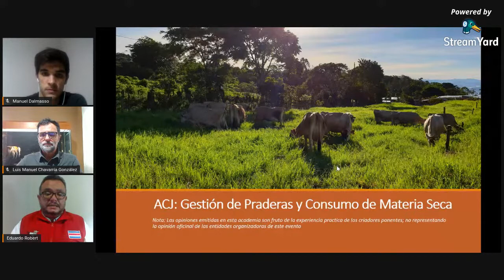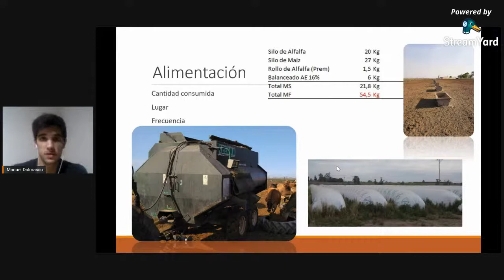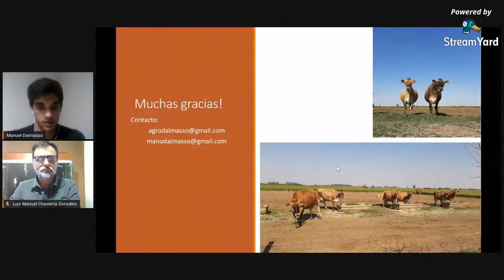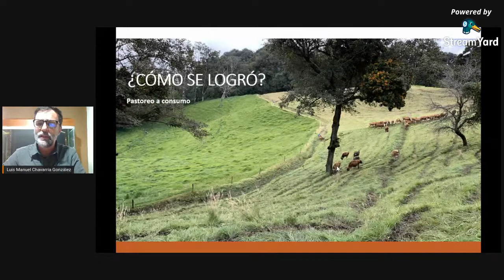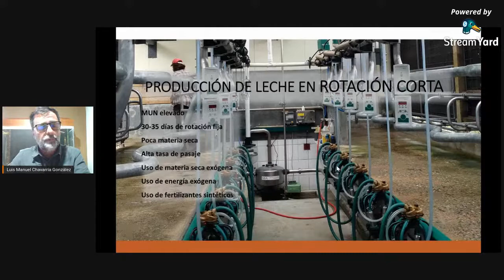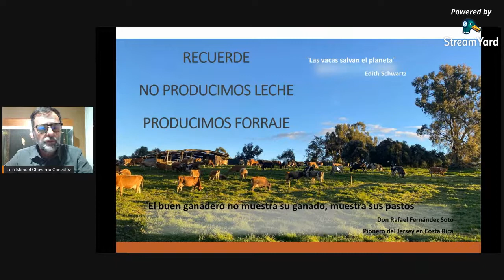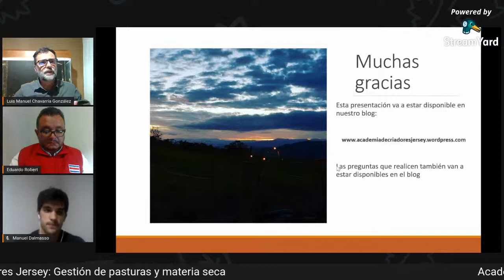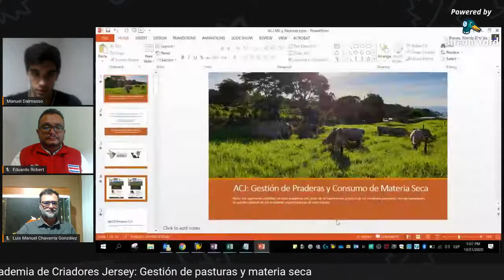Academia de Criadores Jersey: Gestión de Praderas y Consumo de Materia Seca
Bienvenidos a la tercera Edición de la Academia de Criadores Jersey con la temática de Gestión de Pasturas y Materia Seca.
Como exponentes nos acompañan:
Manuel Dalmasso.
Luis Manuel Chavarria, MV.

Como moderador se encuentra:
Eduardo Robert, Ing.